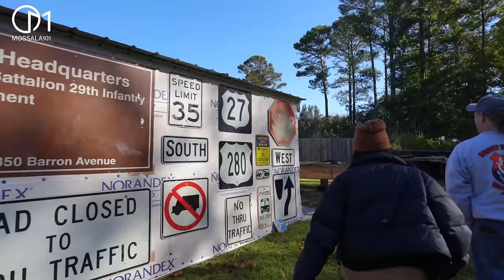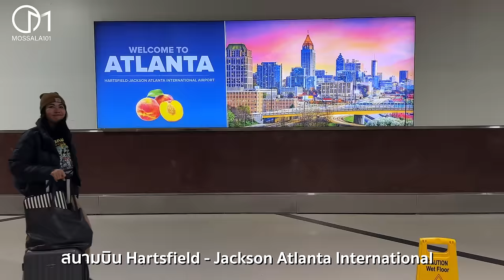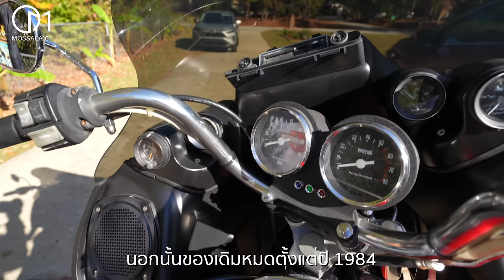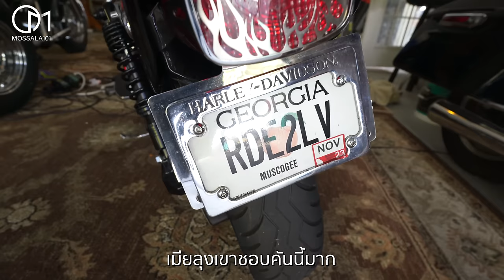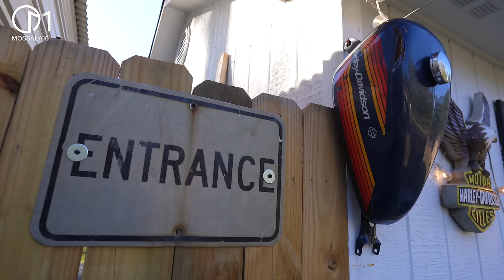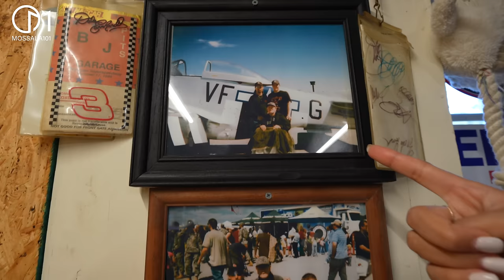ตามหาฮาเล่ย์ FXR ในอเมริกา! บินข้ามรัฐ ถอยฮาเล่ย์คันแรกมาร่วมทีม |Harley-Davidson FXRT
ฮาเล่ย์คันแรกในชีวิต สมาชิกใหม่ของบ้านMossala101 ไปบุกถึงลัง FXR รัฐจอร์เจีย สหรัฐอเมริกา
ใครสายมอเตอร์ไซค์คลาสสิกฝากตัวด้วยค่ะ